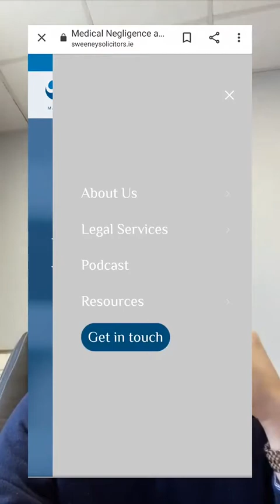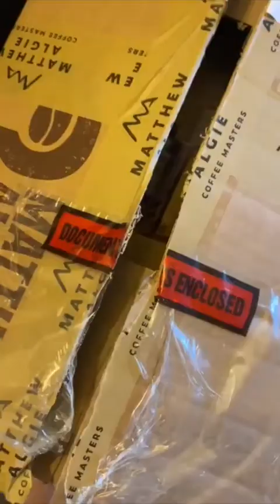𝐓𝐡𝐞 𝐋𝐚𝐰 𝐕𝐥𝐨𝐠 Diary of a (𝑓𝑎𝑖𝑟𝑙𝑦 𝑏𝑢𝑠𝑦) Solicitor 𝗩𝗟𝗢𝗚 𝟮 𝗣𝗔𝗥𝗧 2